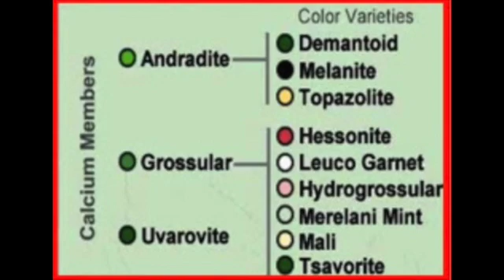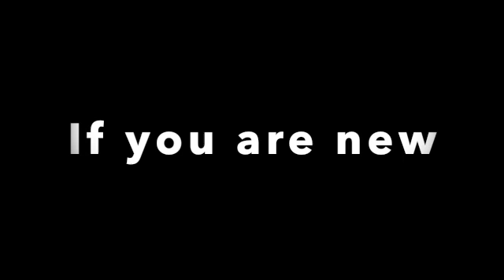Episode 53 Grossular Garnet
This video is about the Grossular Garnet. What is Hessonite garnet? What is Leuco garnet? Is it completely colorless? What is Hydrogrossular garnet? Where can I find Merelani mint garnet? What color is the Mali garnet? How rare is the Tsavorite garnet? Where is Tsavorite garnet mined?